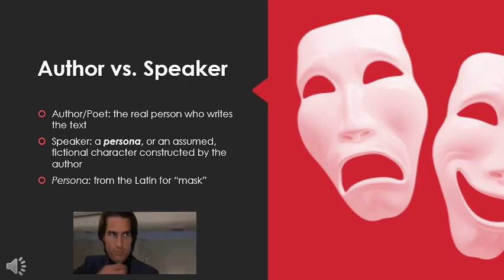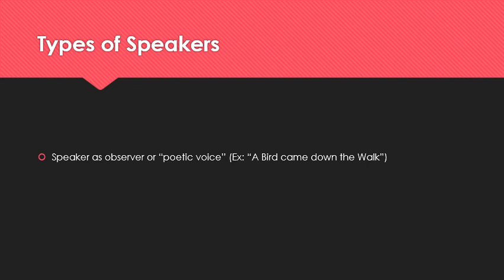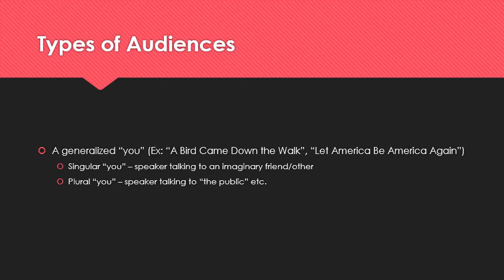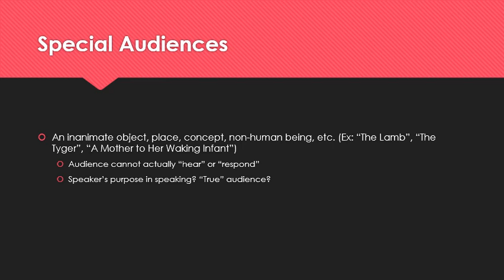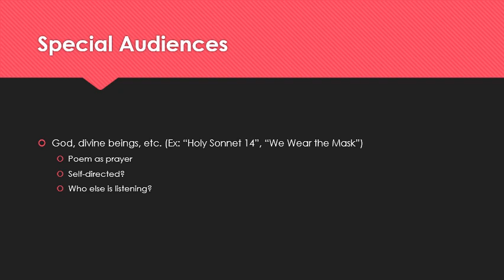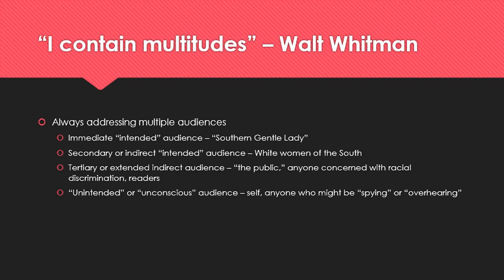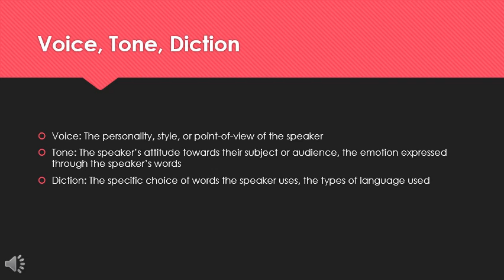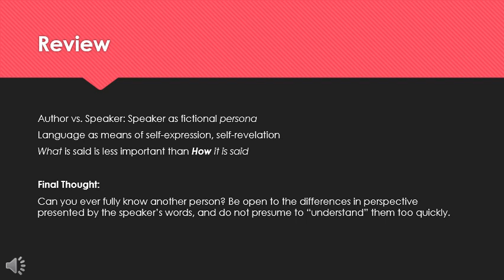Poetic Speakers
Who speaks in a poem? Who are they speaking to? What's the difference between the poet and the speaker? How do we understand the relationships between speaker and audience?

This introductory video presents some way to think about the speaking voice(s) in poetry and how you might approach understanding the characters and relationships expressed.